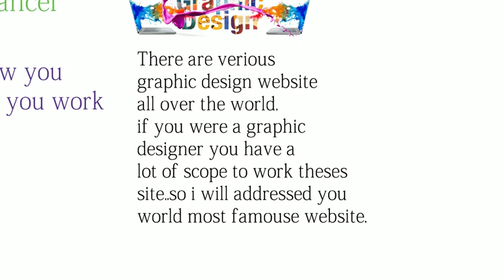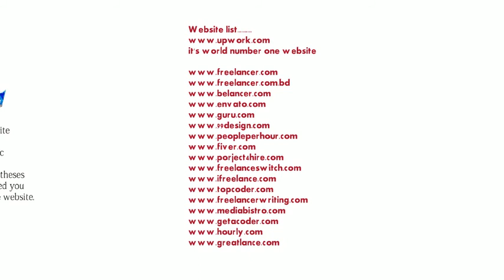How to work as Graphic Designer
How to be a freelancer
How to work in Upwork
work as a graphic desiner
How to work in fiver
How to work in freelancer
How to work in blacher
work as a freelancer